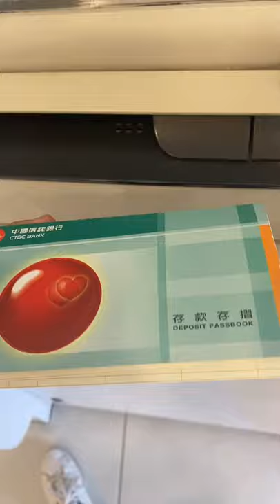How To Update CTBC Passbook | Taiwan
How to Update china trust Bank Passbook in Taiwan.